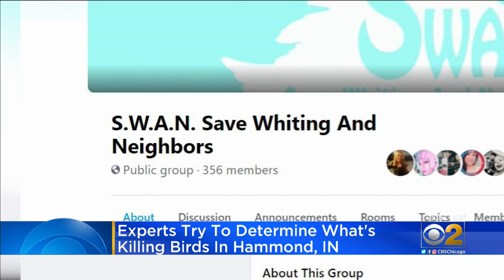What's Killing Off Birds In Hammond, Indiana?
Testing is underway to see what is killing off birds in Hammond, Indiana. Officials are warning people to stay away from the area where birds are being found. CBS 2's Marissa Parra reports residents are anxious to find a cause.